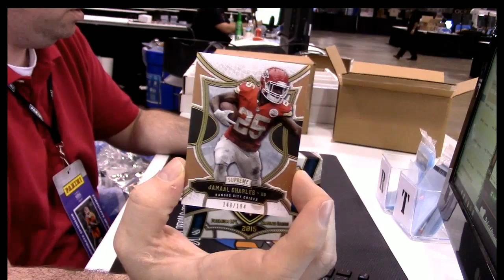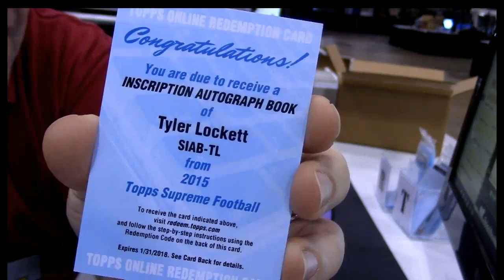2015 Topps Supreme Football 2 Box Personal